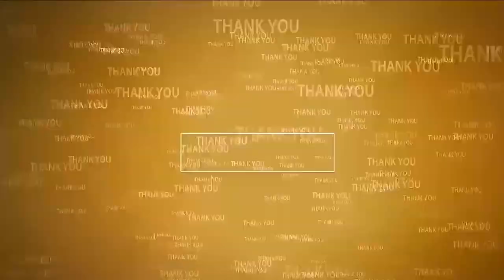మ‌హిళ‌లంద‌రూ ల‌క్షాధికారులు కావాలి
- జిల్లా క‌లెక్ట‌ర్ ఎస్‌. వెంక‌టేశ్వ‌ర్‌
- తిరుప‌తి క‌లెక్ట‌రేట్‌లో ల‌క్ ప‌తి దీదీ కార్య‌క్ర‌మాన్ని క‌లెక్ట‌ర్‌, ఎమ్మెల్సీ, డీఆర్‌డీఏ పీడీ